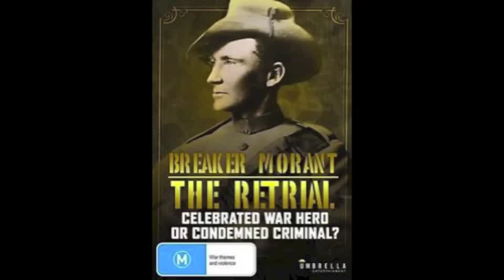Breaker Morant: The Retrial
Excerpts of Liam J. Stratton as Major CF Thomas in a documentary for The History Channel about Breaker Morant.